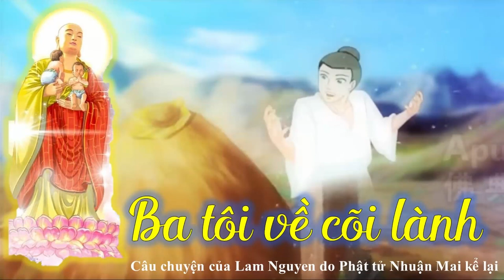Bồ Tát Đia Tạng thầm dắt Ba tôi về cõi lành | Lam Nguyen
Câu chuyện của Lam Nguyen do Phật tử Nhuận Mai kể lại